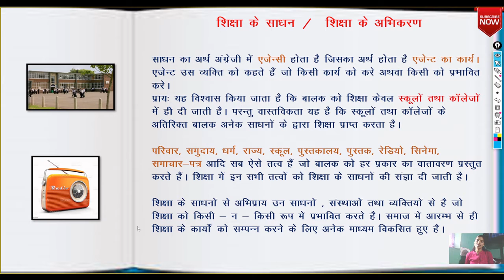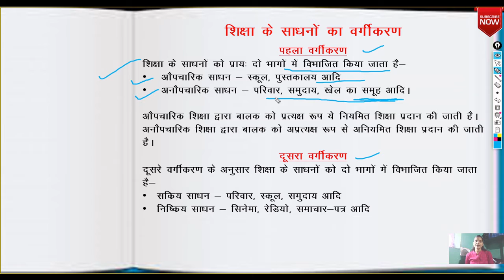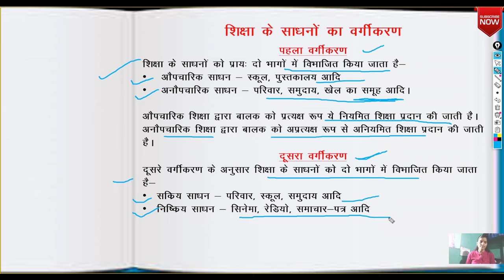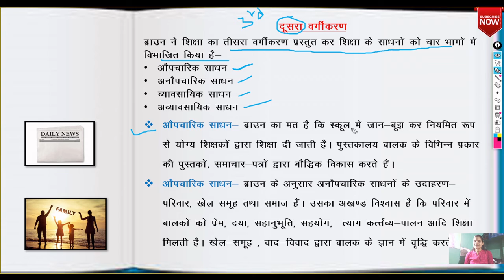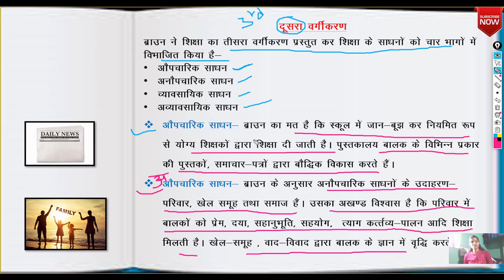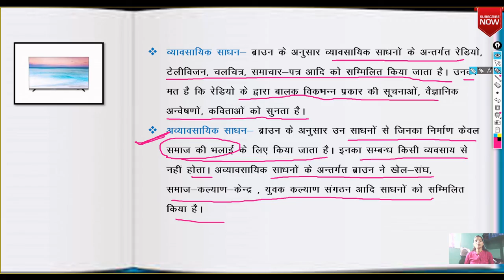Agencies of education - शिक्षा के विभिन्न साधन